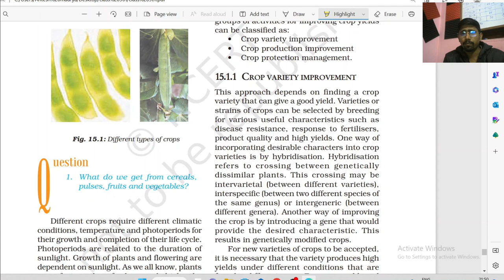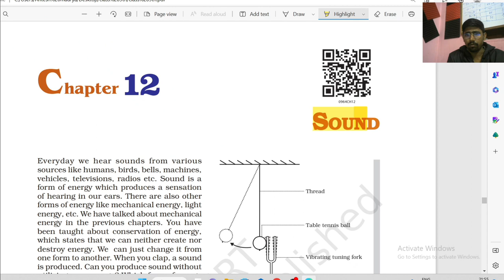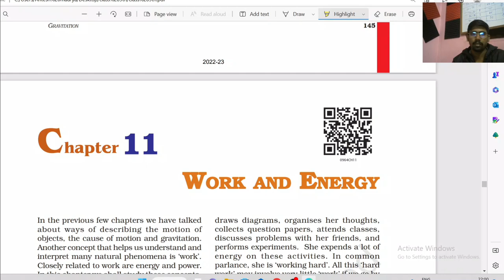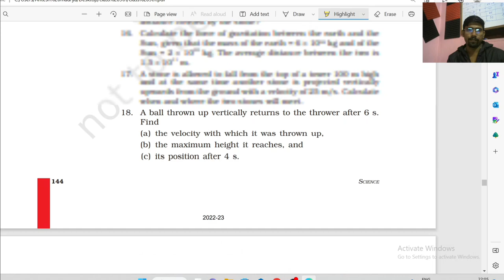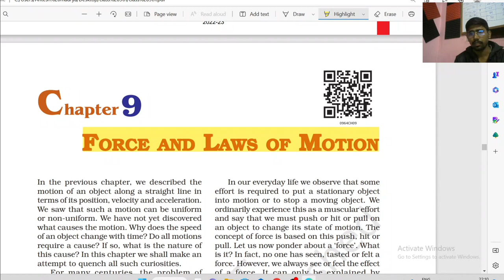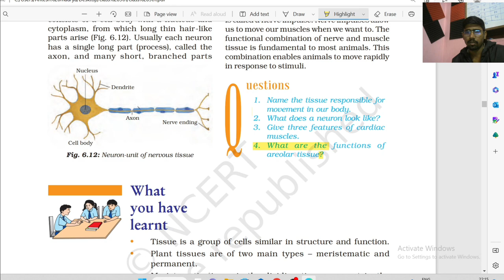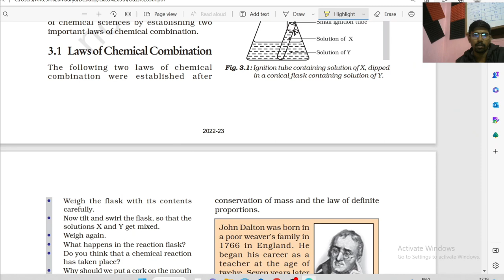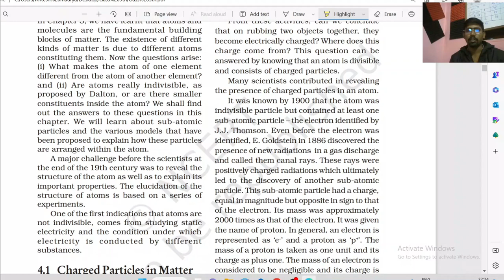class 9th most important topic of science// yaha se question final exam me aane wala hai//abhi dekho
Hello Everyone,